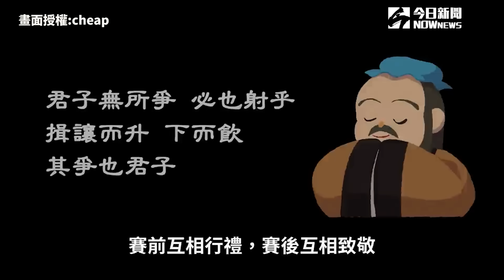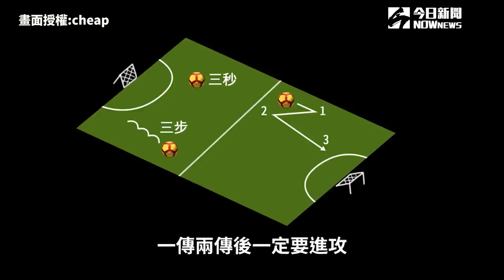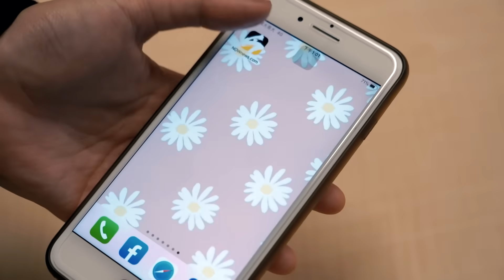世界巧固球之王-台灣 竟強到對手跪下來膜拜!｜小編特搜｜NOWnews